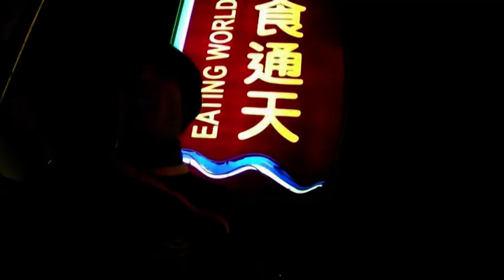BKK - The Smack Song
Music video for the smack song performed by BKK